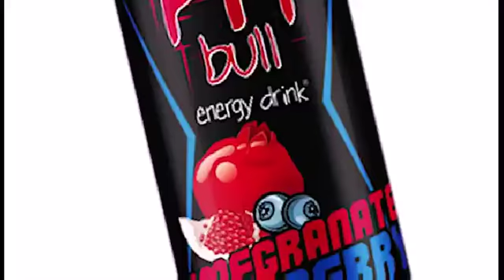The Element 11 16 15